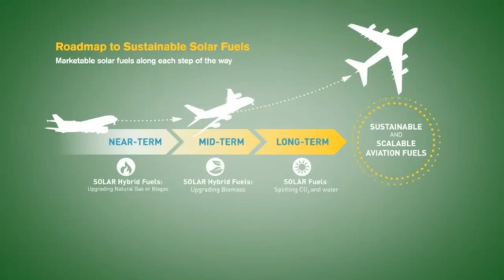The Future of Aviation Exploring Sustainable Aviation Fuel and its Potential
Let’s make the aviation industry cleaner and greener. And let’s start now. Because there’s no time to wait: every delay today will have consequences later, for the world and for your business.

Sustainable Aviation Fuel (SAF) is no longer just an idea from clever people in lab coats. It’s a must for low-carbon travel. Industry players, passengers, and the planet will all benefit from the technology.

Our range of proven technologies is ready to help you produce SAF, so you can turn your sustainable ambitions into a sustainable business. The only limit is the sky.